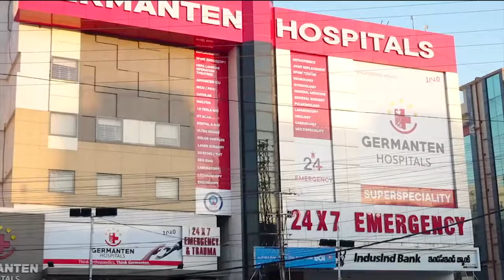Hyderabad Evening News Bulletin - Latest News from Hyderabad